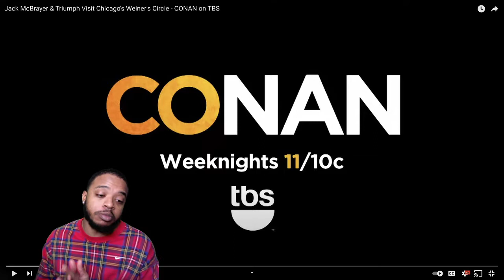The Weiners Circle is Top 10 Craziest Restaurant in the world My Reaction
Jack McBrayer & Triumph Visit Chicago's Weiner's Circle and the verbal abuse gets real.

Reaction My Reaction Reaction Channel The Best Reaction Channels